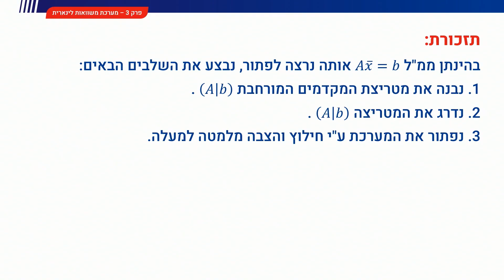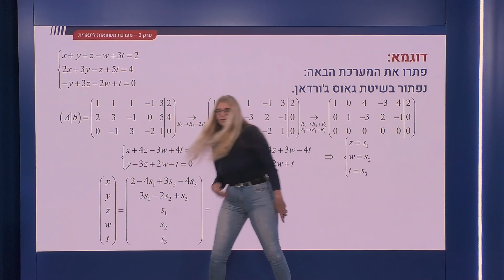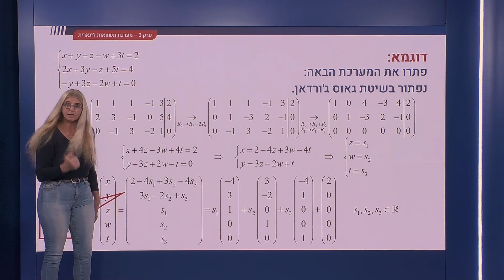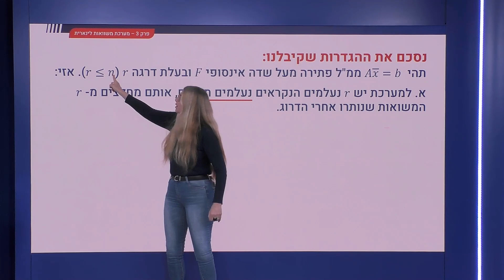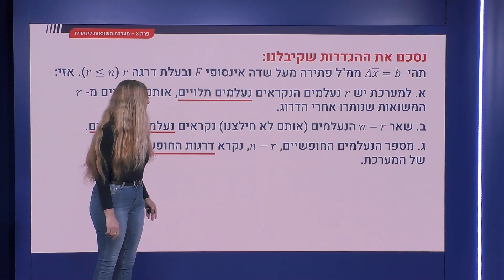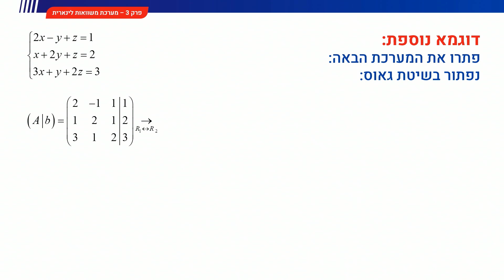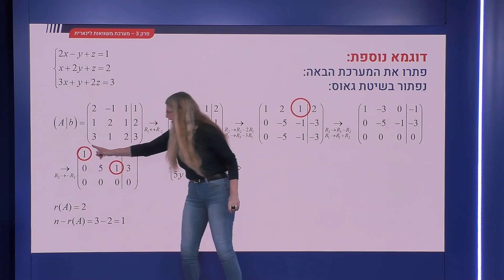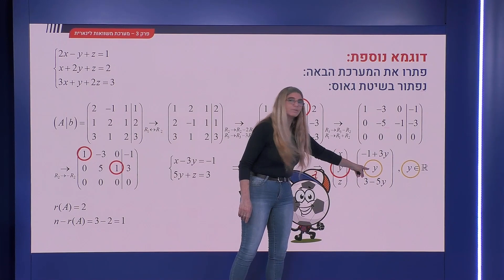98 - ממל עם אינסוף פתרונות